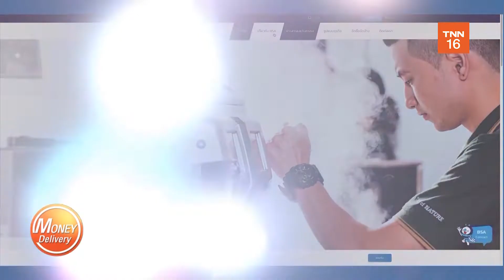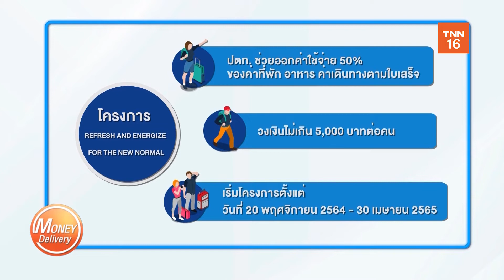กลุ่ม ปตท. เดินหน้าโครงการ Restart Thailand จ้างงานนักศึกษาจบใหม่ -ผู้ว่างงานกว่า 23,000 อัตตรา